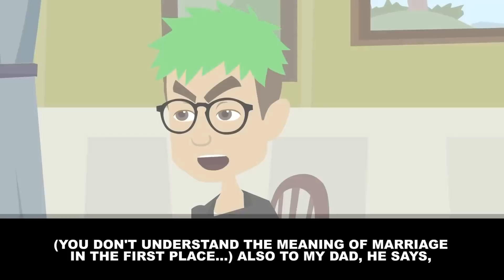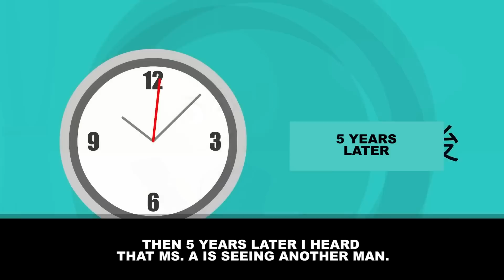[Revenge] My brother divorced after discovering he had azoospermia, but remarried a few years later